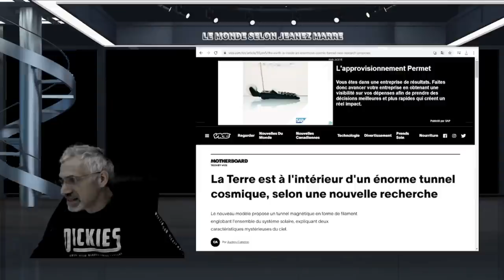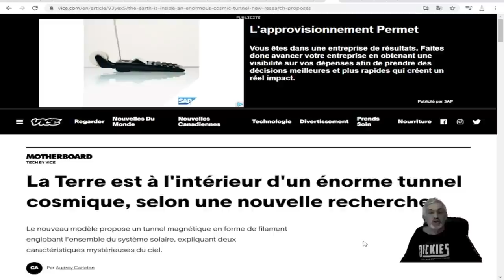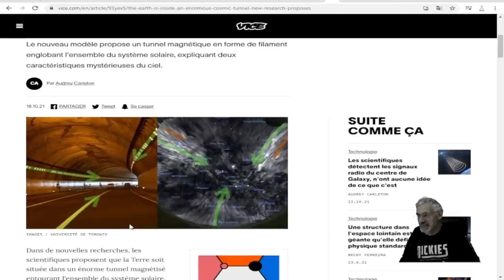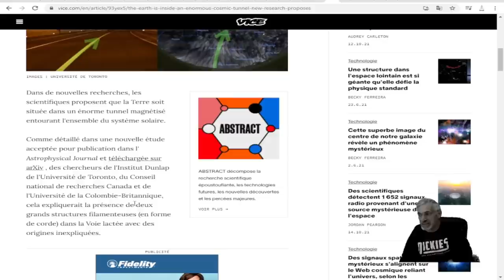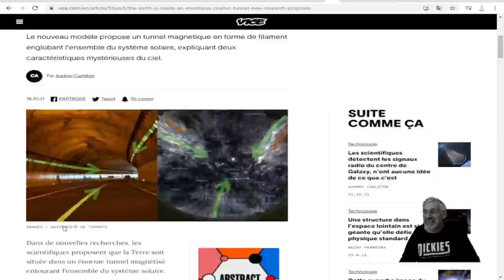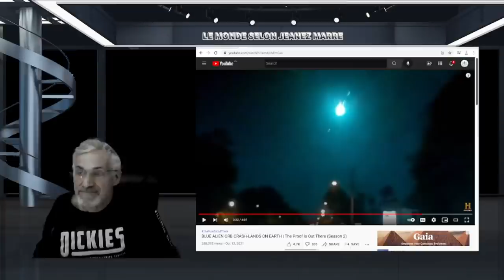QUE S'EST IL PASSÉ DANS LE CIEL DE GAINSVILLE, UNE SONDE EXTRATERRESTRE ? OVNI ? tunnel cosmique !